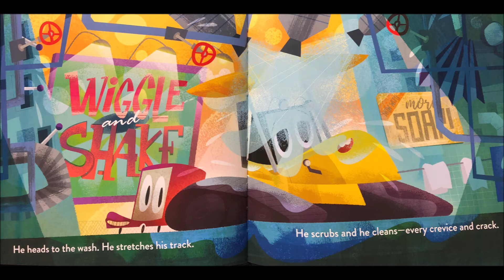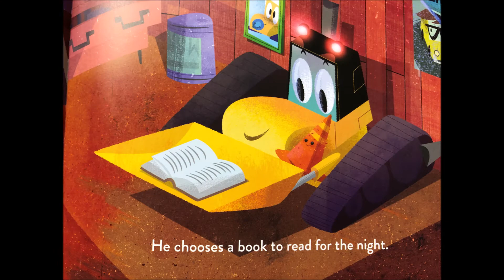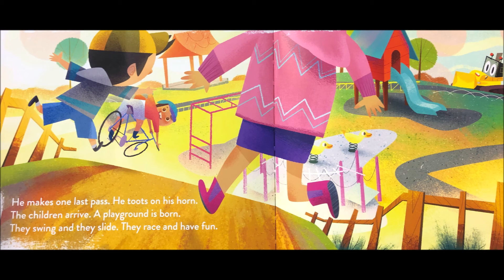BTB1 17 Bulldozer Dreams by Criscoe read along